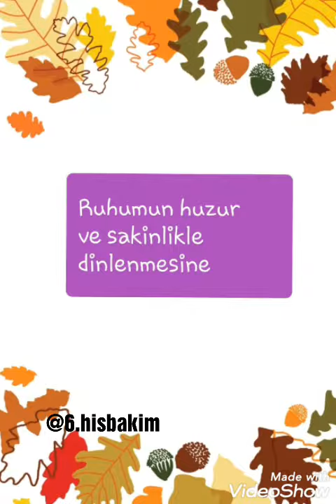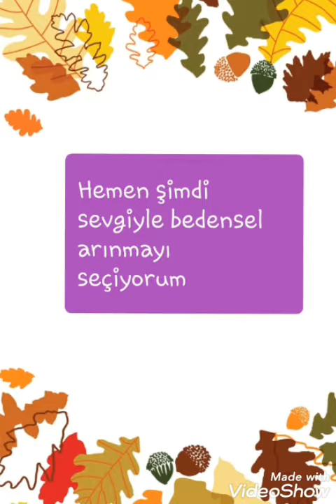Niyet Etme Arınma💕🍀